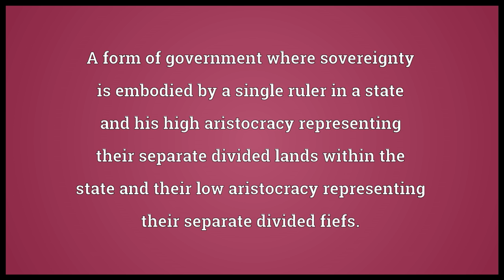Monarchy Meaning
Video shows what monarchy means. A government in which sovereignty is embodied within a single, today usually hereditary head of state (whether as a figurehead or as a powerful ruler).. The territory ruled over by a monarch; a kingdom.. A form of government where sovereignty is embodied by a single ruler in a state and his high aristocracy representing their separate divided lands within the state and their low aristocracy representing their separate divided fiefs.. monarchy synonyms: autocracy, despotism, dictatorship, tyranny.  monarchy pronunciation. How to pronounce, definition by Wiktionary dictionary. monarchy meaning. Powered by MaryTTS